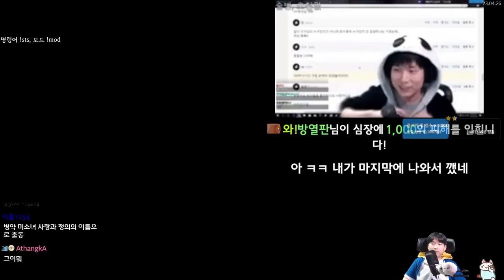긁어내기 후벼파기 하위모 {Slay the Spire} {슬레이 더 스파이어}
와 풀세트